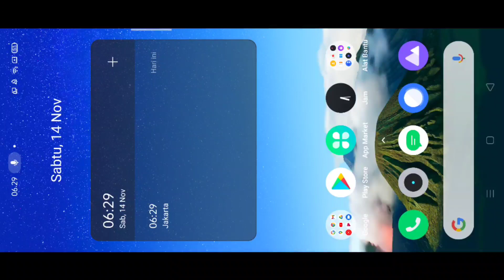CARA MENDAPATKAN RIBUAN DIAMOND MOBILE LEGENDS GRATIS DI EVENT VANGUARD COIN EVENT AKHIR TAHUN JOS !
(Bantu donasi bisa dengan via OVO, Dana, GoPay)

SYARAT MASUK CUSTOM ROOM :
3. Follow Instagram admin CENGCENG GAMING firdaus_a_a
5. Follow akun mobile legends admin firdaus.a.a
6. Setelah follow akun mobile legends nya admin silahkan chat sehabis match selesai
7. Password saat chat akun mobile legends admin "custom room CENGCENG GAMING"
8. Saat chat tidak menggunakan password tidak akan admin tanggapin
9. Setelah terpilih sebagai peserta custom room admin ucapakan selamat karena hasil pertandingan custom room akan admin upload di channel YouTube CENGCENG GAMING dan sobat shuriken bisa melihat akun sobat shuriken masuk di YouTube CENGCENG GAMING
10. Pemenang tantangan dari admin akan berkesempatan mendapatkan hadiah diamond langsung dari admin CENGCENG GAMING
11. Selamat mencoba semoga beruntung sobat shuriken, semangat . . . ! ! !
12. Salam . . . Shuriken . . . ! ! !

Berikan dukungan dengan cara berikut :
1. Like
2. Comment
3. Share

cengceng gaming mobile legends
emoticon gratis mlbb